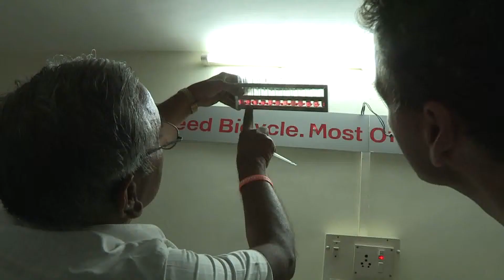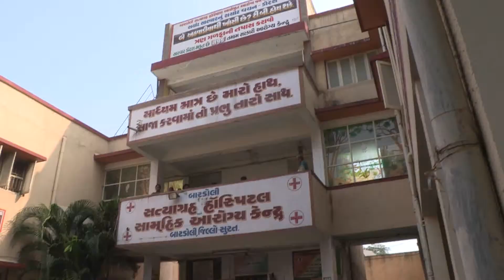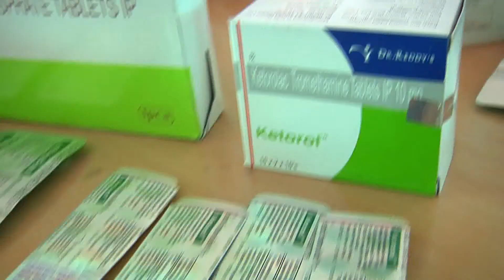Managament of Sickle Cell Disease in India (Gujarat) (PRISM Prod)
PRISM is a company specialized in Press Report Images in Science and Medicine...